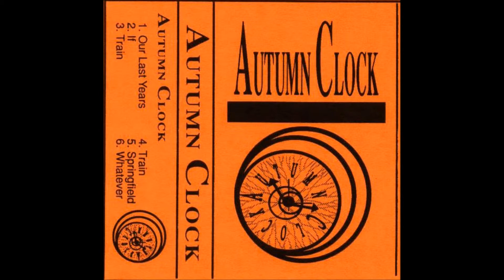Autumn Clock - Whatever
4-track demo cassette 1990